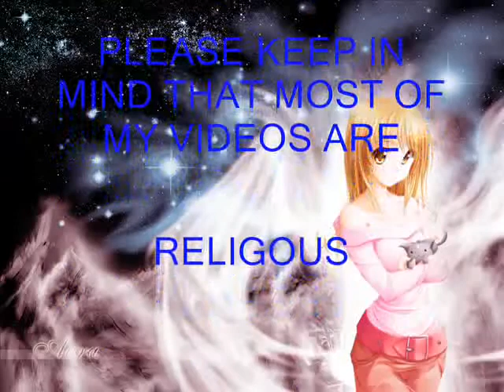Tokyo mew mew; Beautiful Name